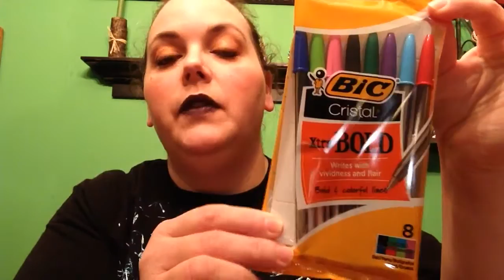300 Subscriber Giveaway!! (Closed)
2. You must be 18 or older
3. U. S. Only
4. Deadline to enter is Wednesday, January 18th
5. Type Enter Me in the comments